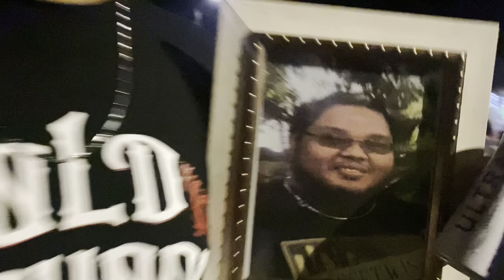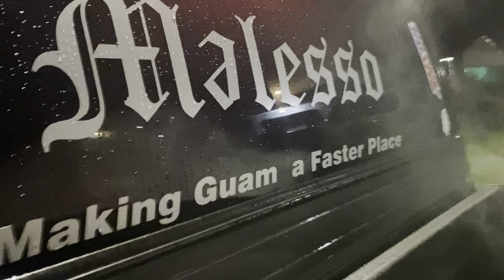Malesso New Years Eve 2K23 (Bobak’s Tribute)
Happy New Year 2K23 From Malesso Rebels

Bobak This Vids For You 🙏🏽💐 Till We Meet Again Big Guy .

Gotta Say One Of The Best New Years Eve In A While “ Biba Malesso “